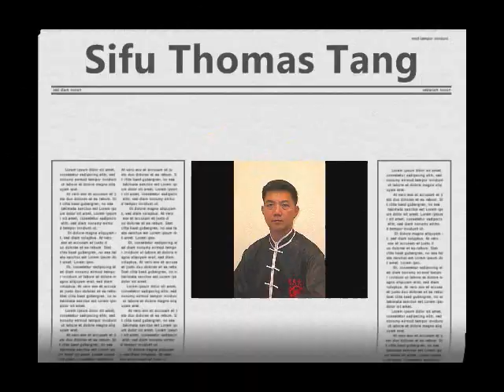Yun Yee Tong #2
Enjoy my quick vid. Sorry that it is short, but that was all the newer pics i had.